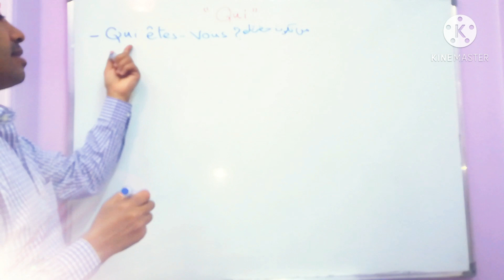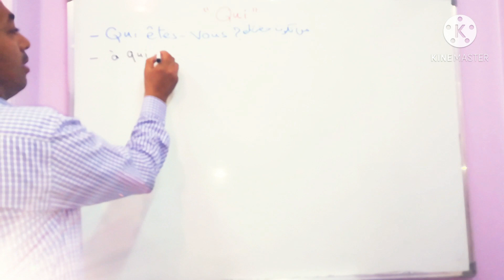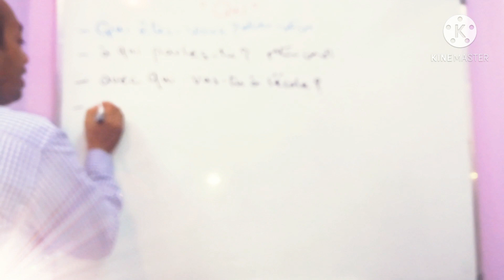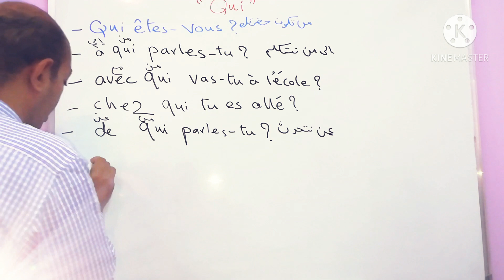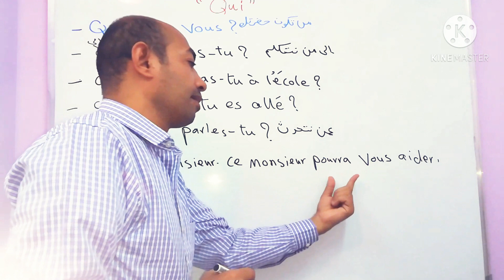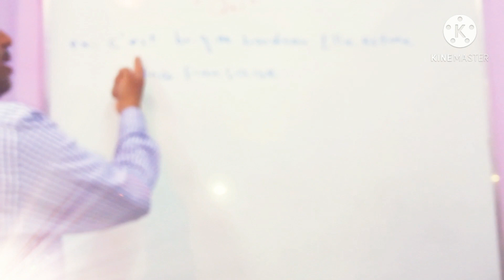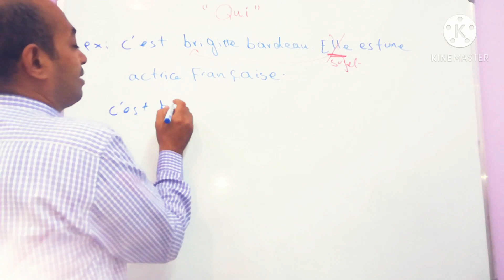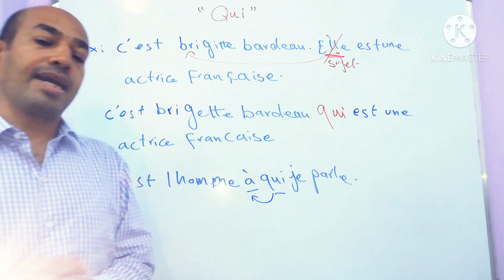شرح مبسط لمعنى واستعمال ضمير الوصل البسيط(Qui)| Le pronom conjonctif simple[ qui]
شرح مبسط لمعنى واستعمال ضمير الوصل البسيط(Qui)|
Le pronom conjonctif simple[ qui]
دروس ف اللغه الفرنسية بالعربية